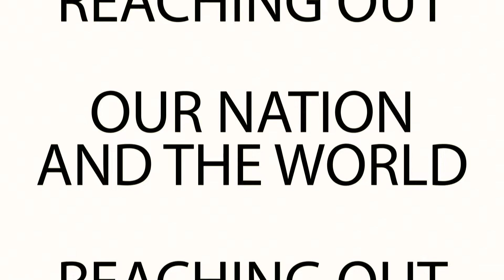A New You for a New Year - Downtown Campus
Steve Genoble
First Baptist Simpsonville